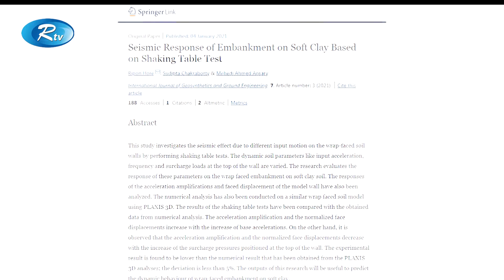RTV News on Innovated Wrap faced embankment on soft soil